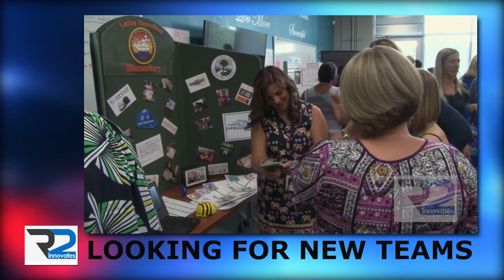R2Innovates Apply Today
R2 Innovates is looking for your ideas to enhance the efforts of Richland School District Two.  Learn more about R2 Innovates as well as how your team can apply for the 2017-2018 school year.